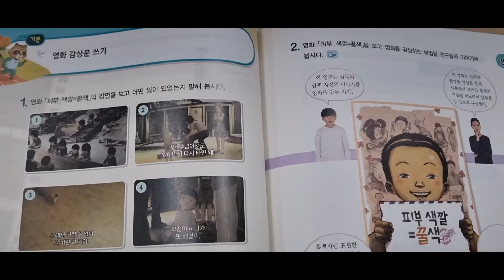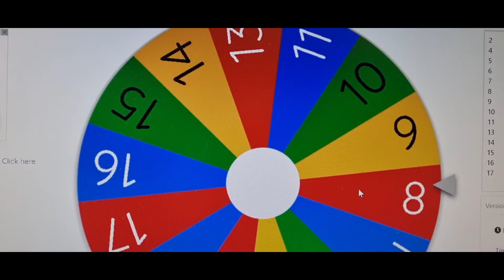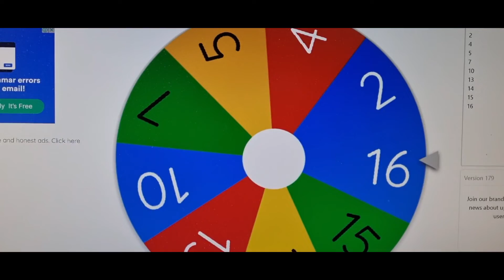211123 국어 시간 영화 감상 후 코스페이시스EDU 가상현실 만들기 The CospaceEdu Class after Movies